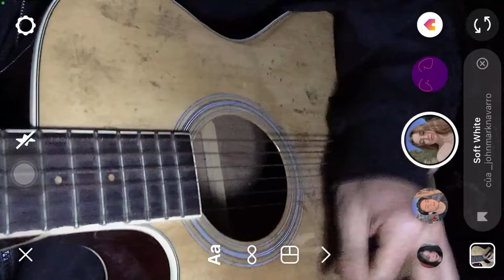3107 3 - W/n | Hùng Cover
Cảm ơn mọi người đã thưởng thức bài hát này, sau khi xem xong bạn có cram nhận như thế nào?
Cùng theo dõi mình trong những bài hát tiếp theo nhé!
Youtube: Nguyễn Xuân Hùng Official